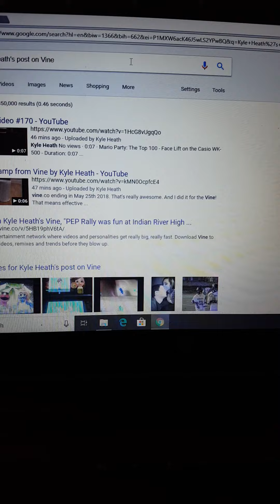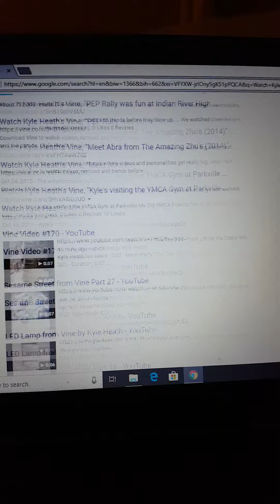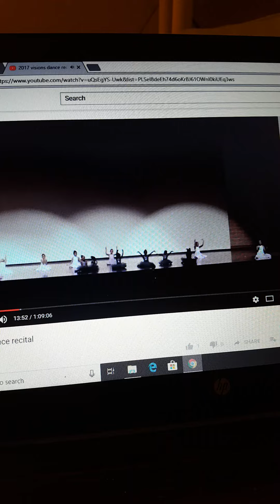Kyle uses Vine on the Internet with very serious about memories.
Just between these days in advance of my friends!